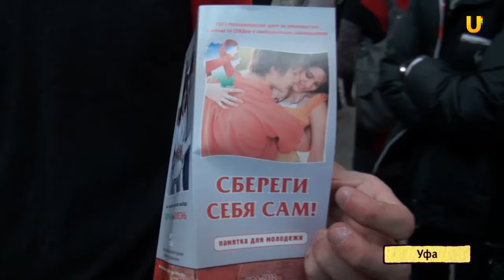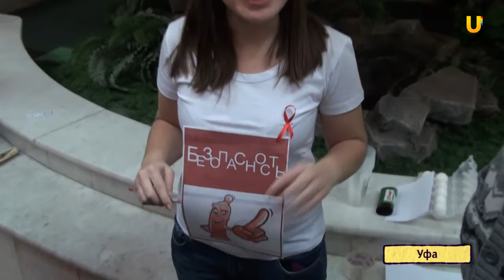U news Квест ВИЧ глазами молодежи